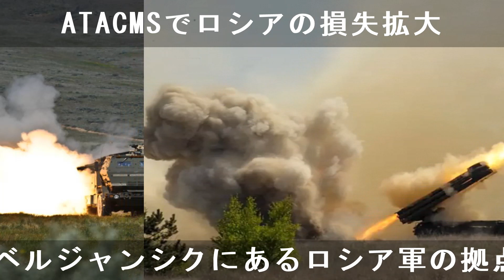ロシア、24時間で戦車55両・兵士1380人損失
ウクライナ軍参謀本部は、19日から20日にかけた24時間で戦車55両を含む175両もの装甲車を破壊したと発表...